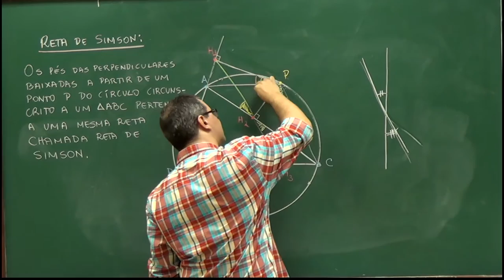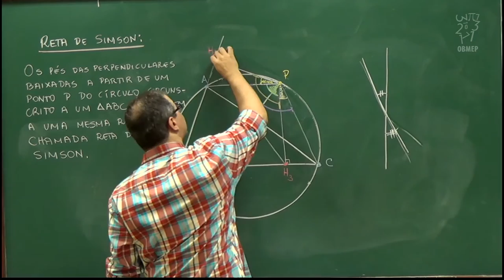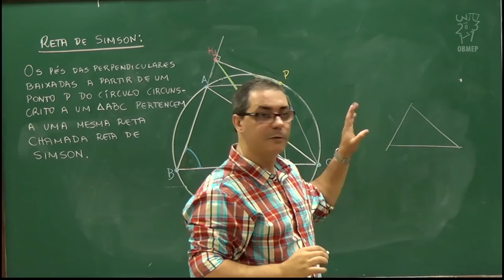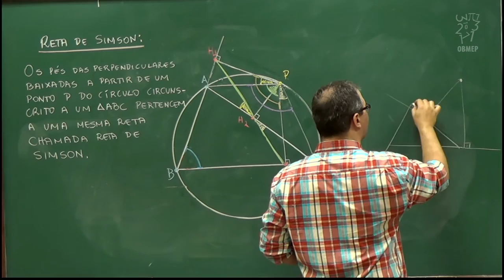Geometria - Aula 70 - Reta de Simson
Nesta aula mostramos que três pontos associados a um triângulo dado e sua circunferência circunscrita estão sobre uma mesma reta: a reta de Simson.